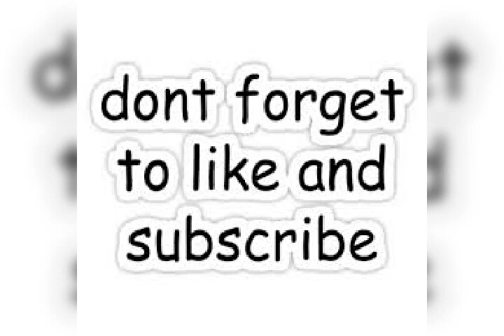KAKOLAT WATERFULL BIHAR........ KASHIMR OF BIHAR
It is a nice waterfall. Where u feel cool cool. It is so old at the time of Mahabharata. Way to come Ranchi Patna road N31 arrive FATEHPUR after u reach kakolat. Nice place. No visiting fee. Picnic sport.